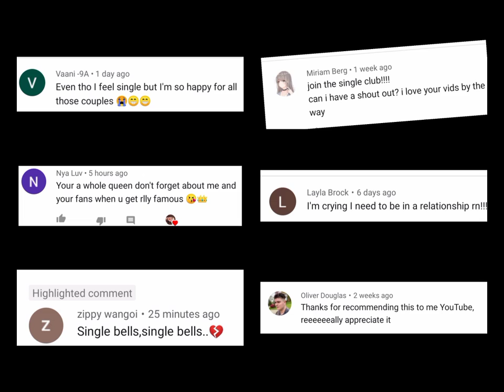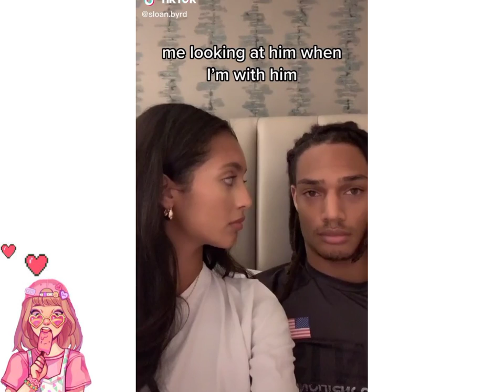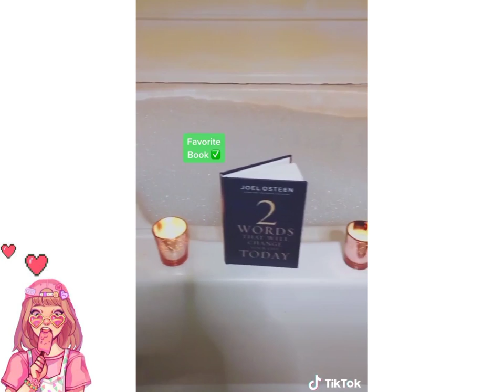tik toks that make you feel bad about being Single 💏 💏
🌻𝐋𝐄𝐃 𝐋𝐢𝐠𝐡𝐭𝐬:
Level up your Tiktok with SparkleLed and GlowUpLEDs!

𝙲𝚑𝚎𝚌𝚔 𝚘𝚞𝚝 𝚎𝚊𝚌𝚑 𝚌𝚛𝚎𝚊𝚝𝚘𝚛'𝚜 𝚙𝚛𝚘𝚏𝚒𝚕𝚎 𝚘𝚗 𝚝𝚒𝚔𝚝𝚘𝚔

𝙲𝚛𝚎𝚍𝚒𝚝: 𝚃𝚒𝚔𝚃𝚘𝚔

dandelionx___

𝙏𝙝𝙖𝙣𝙠 𝙮𝙤𝙪 𝙛𝙤𝙧 𝙮𝙤𝙪𝙧 𝙨𝙪𝙥𝙥𝙤𝙧𝙩. 𝙔𝙤𝙪 𝙖𝙧𝙚 𝙡𝙞𝙠𝙚 𝙩𝙝𝙚 𝙗𝙧𝙖 𝙤𝙛 𝙢𝙮 𝙡𝙞𝙛𝙚 :)